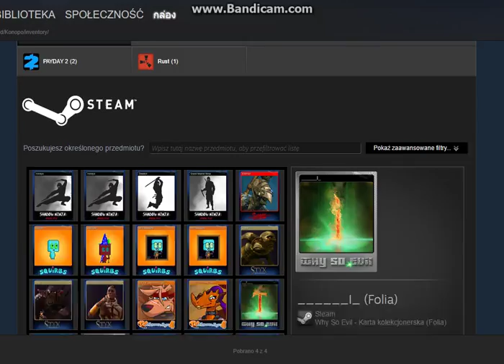Follied card steam drop